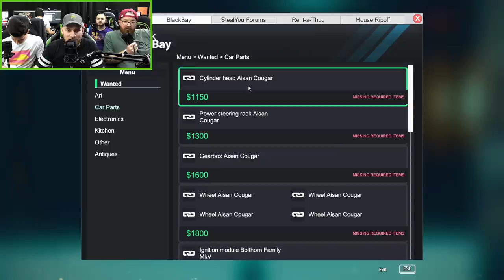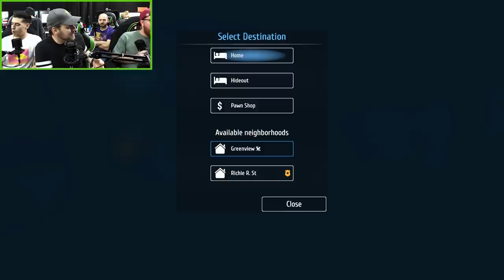IS THIS A MUSTANG? - Thief Simulator (Part 9) | Let's Watch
In this Thief Sim gameplay, car theft and disassembly is the first goal!